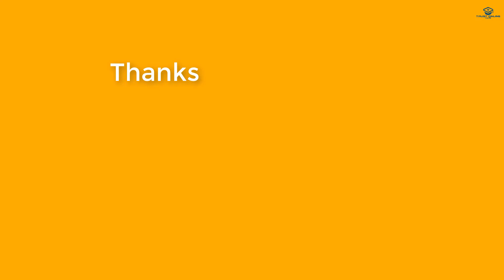Drawing a Boat Step by Step ||Drawing a Boat Easy || Trust Online School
This video is about how to draw a boat or country boat in an easy way step by step. Trust Online School will publish different kinds of drawing video tutorials day after day. Drawing is very much essential or important for the students. This video is specially for the kids. Here in this video I have shown the easy and simple method of drawing a boat or a country boat step by step. It is very easy to draw to a boat using pencils. To draw the boat I have used Feber castle colour pencils. The students will be benefited from this video certainly. In different stages I have shown everything in an easy way.

 [Raven & Kreyn]

 [Moji]

 [Illusion]